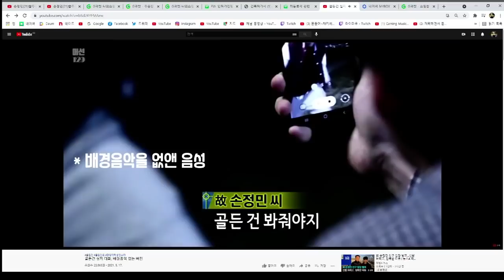손정민 동영상에서 "살려주세요" 목소리(?)에서 앞뒤 상황 3초씩 추가..